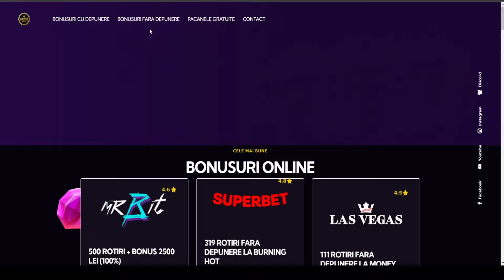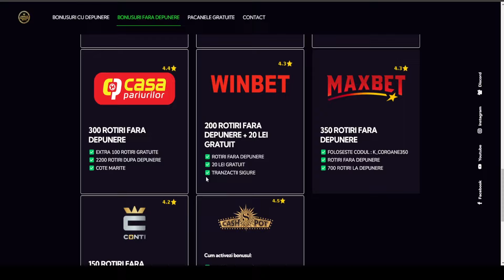MEGA BUBUIALA LA SAN QUENTIN SI SWEET BONANZA PRINSE DE DENISU! ☑️